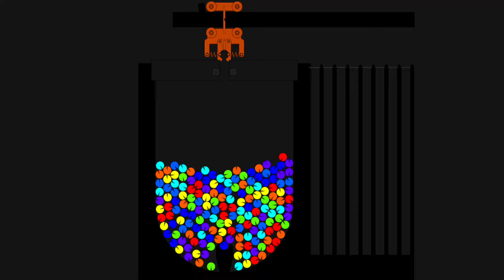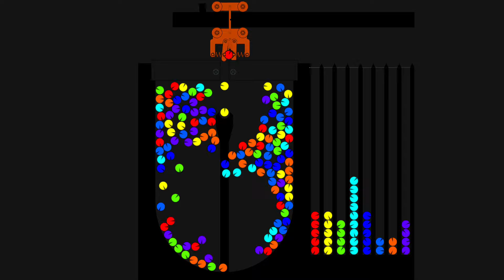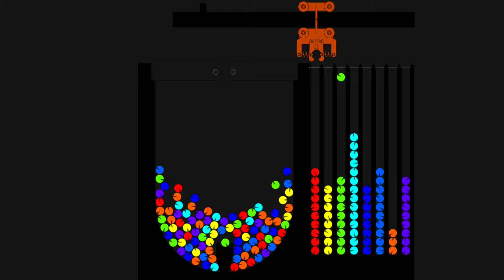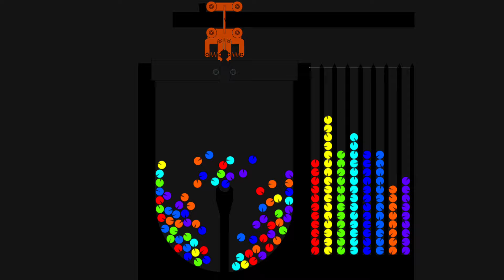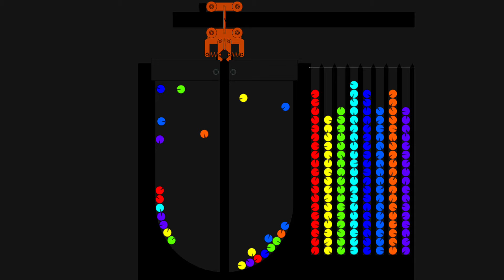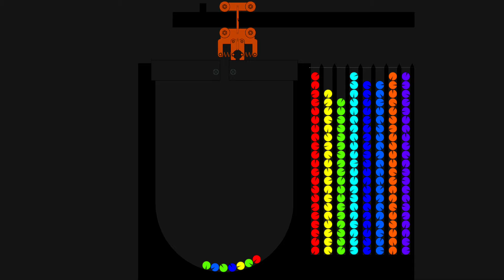The Pacman - Ball Sorter Marble Race in Algodoo